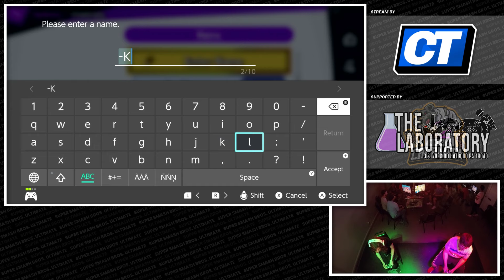Smash Ultimate Tournament Set - Kairi Conti (Snake) vs Zoboomafoo (Snake / Bowser) - CNB 200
This Super Smash Bros. Ultimate tournament match features Kairi Conti as Snake vs Zoboomafoo as Snake & Bowser. This Winners Bracket at CodeName:B-Airs 200 was livestreamed on Aug 9th, 2019.